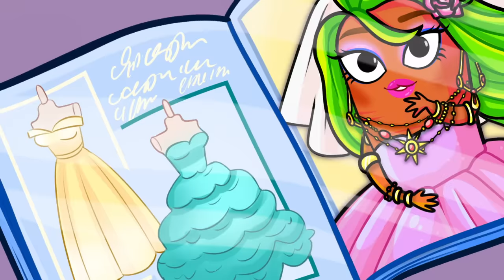Funny Types Of Brides || Awkward Wedding Fails by Pear Couple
Their wedding ceremony is magnificent. Everything went well until the second bride arrived. Who is this girl and what is she doing here?! Check it out!

0:00 Wedding ceremony
0:56 Spare bride
1:20 Brides fighting
3:53 Waiting for a bride
5:31 Marriage proposal
6:40 Wedding dress
7:32 Stealing the cake
8:48 Budget wedding
9:38 Wedding preparation
11:01 Unlucky me
12:29 Wedding fails